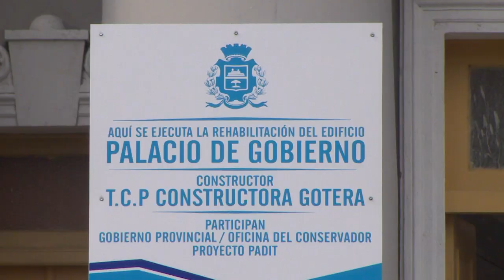Restauran en Cienfuegos edificio del Gobierno Provincial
El Palacio del Gobierno Provincial de Cienfuegos se somete por estos días a un amplio proceso de restauración que incluye sus tres plantas, el domo y la cúpula. Este edificio es uno de los más emblemáticos dentro de la arquitectura de la urbe.